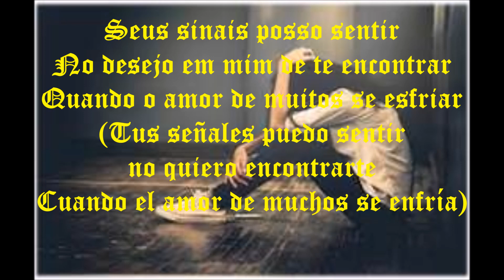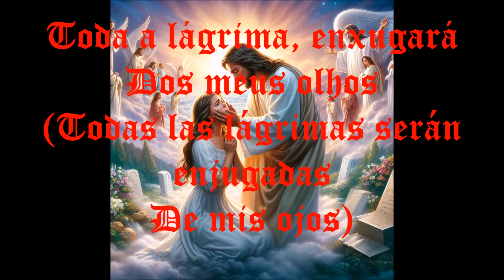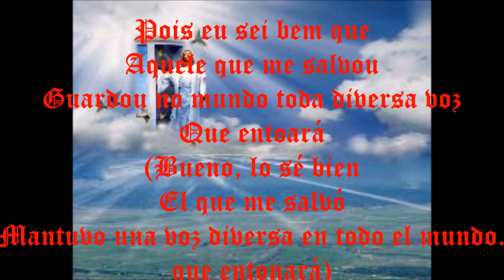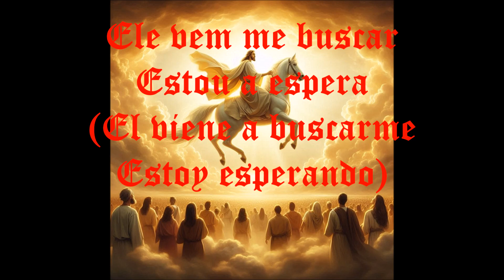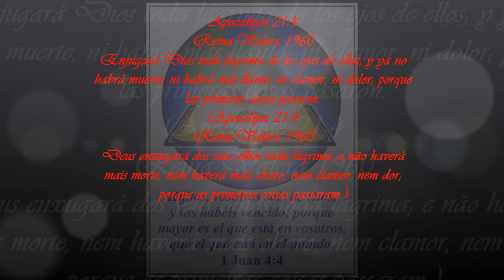Ele vem - Jotta A feat Priscila Alcântara (Video Da Letra) [Português - Espanhol]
Apocalipsis 21:4
Reina-Valera 1960
Enjugará Dios toda lágrima de los ojos de ellos; y ya no habrá muerte, ni habrá más llanto, ni clamor, ni dolor; porque las primeras cosas pasaron.

Apocalipse 21:4
Reina-Valera 1960
Deus enxugará de seus olhos toda lágrima; e não haverá mais morte, nem haverá mais choro, nem clamor, nem dor; porque as primeiras coisas passaram.